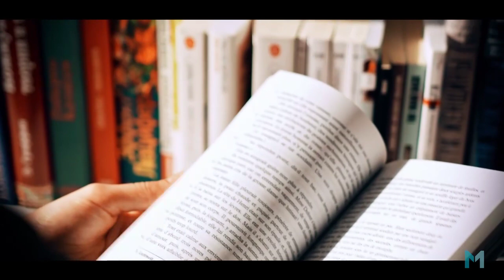Aula de Derecho Derecho Constitucional 03May23